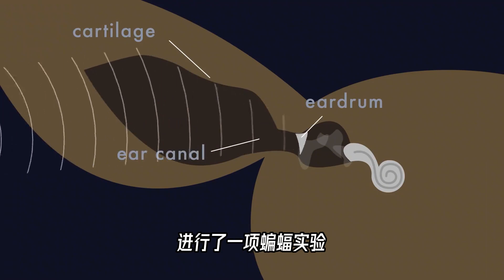我们都被骗了吗？雷达的发明，到底跟蝙蝠有没有关系【科学火箭叔】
本频道制作的所有视频都是为了向观众传递有趣的科普知识，绝对符合平台的使用政策。 我们都被骗了吗？雷达的发明，到底跟蝙蝠有没有关系